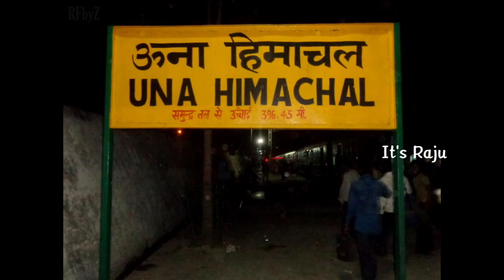Una Himachal Railway Station | Una Himachal Pradesh Railway Station | Una Railway Station Video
[ IMAGE EDITING APP ] - PIXELLAB & LIGHTROOM

[ IMAGE CREDIT APP ] - GOOGLE & IMAGE SEARCH